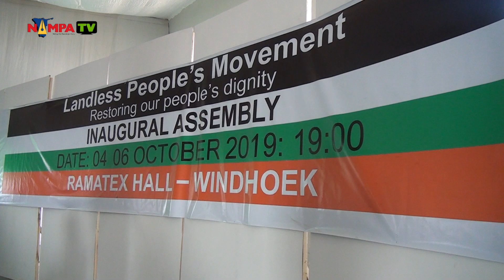We are not promising miracles, but practical solutions: Swartbooi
WINDHOEK, 06 SEP (NAMPA) – Leader of the Landless People’s Movement (LPM), Bernadus Swartbooi has taken a swipe at fellow political parties that are promising more than that they can deliver over five years, saying this is taking the electorate for a ride. The lawyer-cum-politician made these remarks in the capital on Saturday, during the inaugural People’s Assembly. (Video by: josephina simeon) NAMPA TV